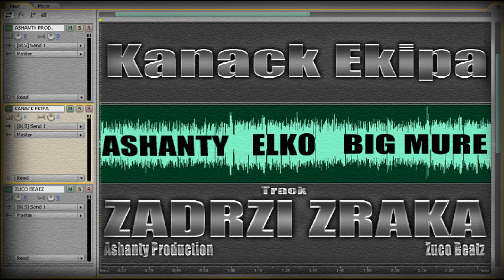Kanack Ekipa - Zadrzi zraka ( Zuco Beatz ) 2013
Recording Label : Studio Kanack - Brcko
Produced by : Ashanty
Instrumental : Zuco - BrckoBeatz
Svi neprihvatljivi i nepotrebni komentari bit ce automatski obrisani - Kanack Ekipa !!